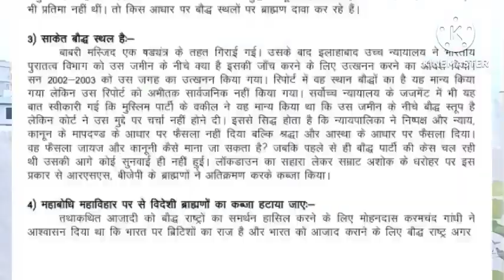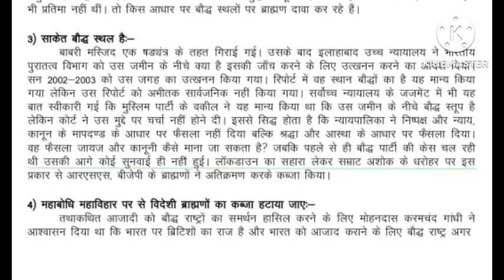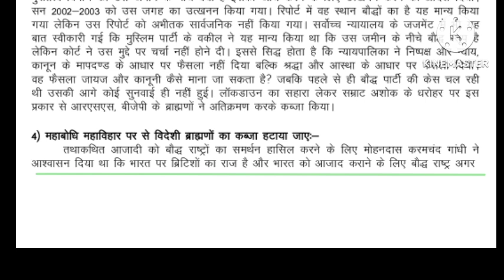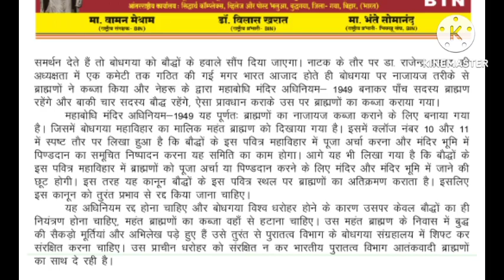साकेत बोद्ध स्थल / महाबोधि महाविहार बुध्द गया / BIN /09 सितम्बर भारत बंद / Part 03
Buddhist International Network और राष्ट्रीय पिछड़ा वर्ग मोर्चा के द्वारा प्राचीन बौद्ध स्थलों पर ब्राह्मणों के नाजायज कब्जा के विरोध में चरणबद्ध आंदोलन की घोषणा की गई है।
इस वीडियो में साकेत बोद्ध स्थल और महाबोधि महाविहार पर ब्राह्मणों के कब्जे की जानकारी दी गई है।